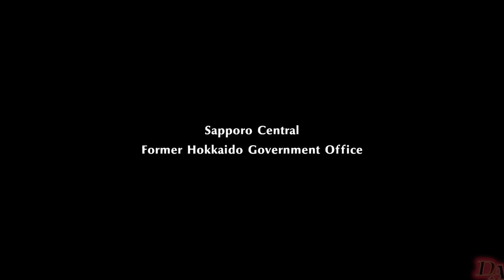Persona 5 Strikers | Cage of Gluttony Story Arc [English] [No Commentary]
Full Cage of Gluttony Story Arc

Time stamps:
Coming...

Phantom Thief Garb Dism [Version Fool] made by: Eexad00